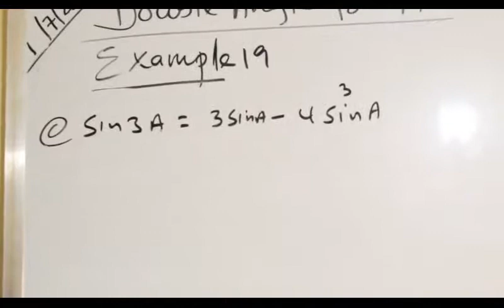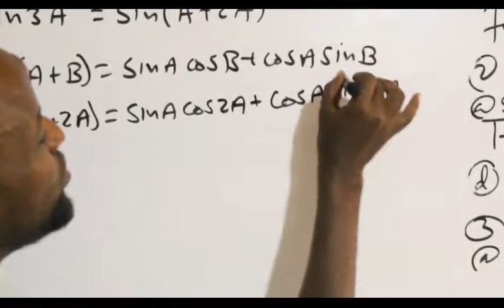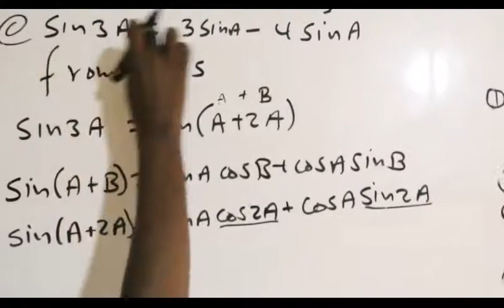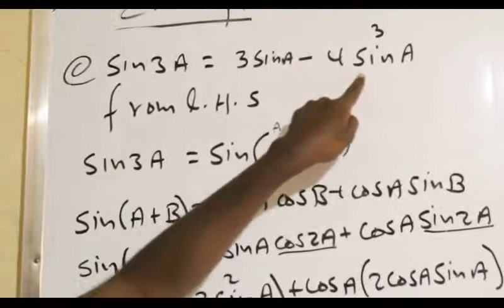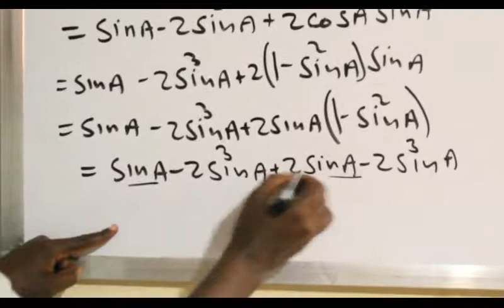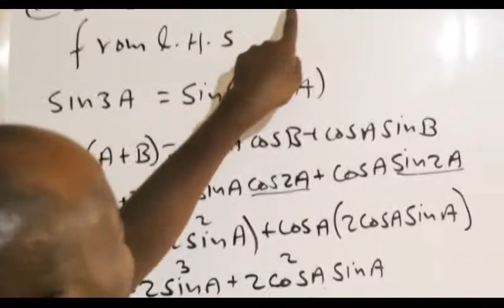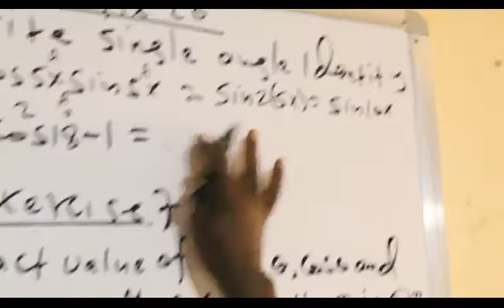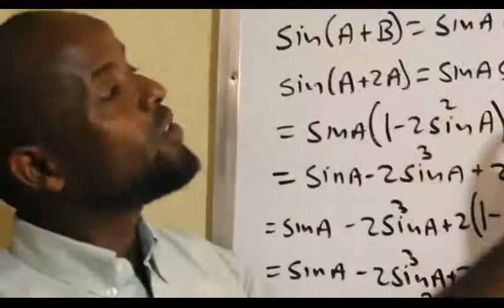Easy way to learn trigonometry , Precalculus Trigonometry ( casharka 28aad ): Maxamuud Cali Aaden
Double Angle  Identities